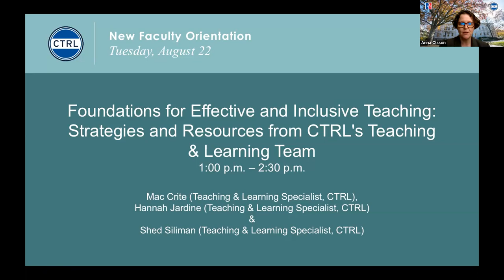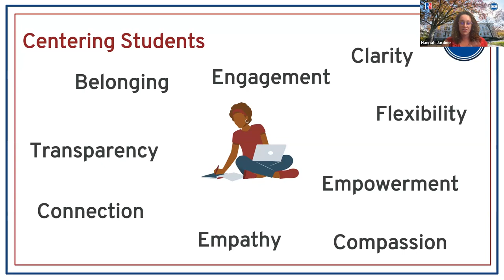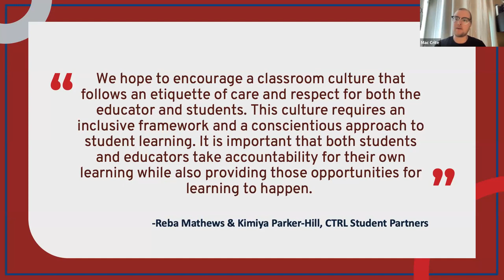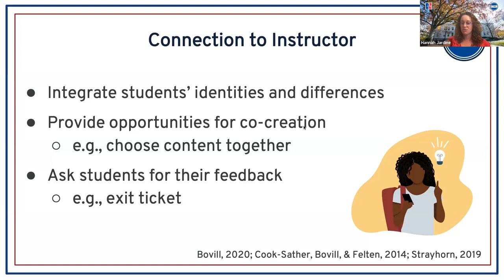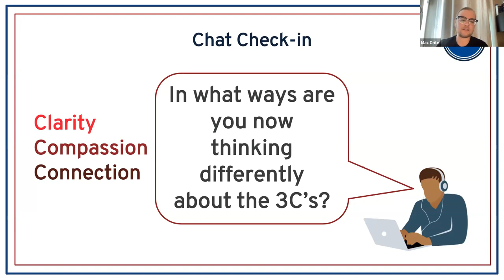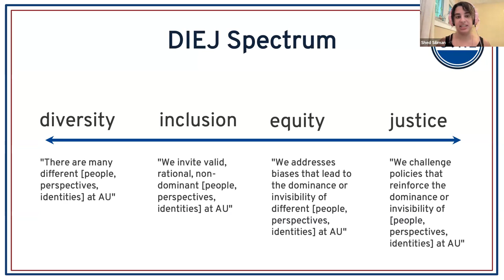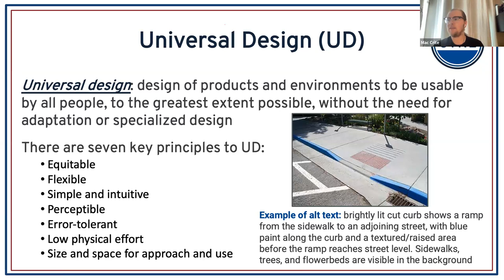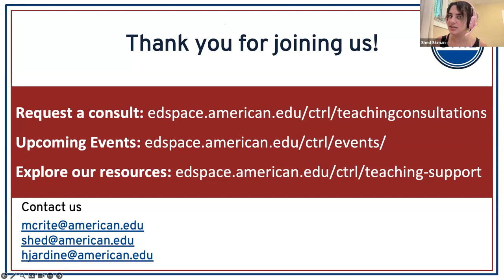Effective & Inclusive Teaching: Strategies & Resources CTRL’s Teaching & Learning Team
Mac Crite (Teaching & Learning Specialist, CTRL), Hannah Jardine (Teaching & Learning Specialist, CTRL) & Shed Siliman (Teaching & Learning Specialist, CTRL)